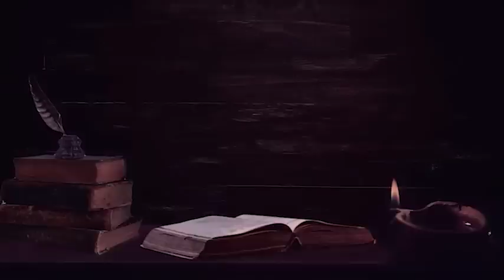RAHAN HÜDDAMLARI 10.BÖLÜM; HÜDDAM CİN MAHKEMESİ | Korku Hikayeleri | Cin Hüddam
Kadir doğduğu zamandan beri değişik karanlıklar görmektedir. Ateist bir aile yapısına sahip olduğu içinde ailesi bu siyah varlıkların onun psikolojik sorunları yüzünden olduğunu düşünür. Fakat bir gün Kadir için işler değişir, gördüğü rüya ile birlikte İslamiyet'i araştırmaya başlar. Keyifli dinlemeler.

▶ Korku Hikayeleri
▶ Hüddam Hikayeleri
▶ Cin Hikayeleri
▶ Cin Musallatı
▶ Define Hikayeleri
▶ İfrit Hikayeleri
▶ Gerçek Yaşanmış Korku Hikayeleri
▶Cinli Hikayeler
▶Gerçek Hikayeler
▶Yaşanmış Gerçek Hikayeler
▶Cin

2014 senesinde hobi olarak başladığım korku hikayesi yazma serüvenime, şuanda kendi kanalımda yazdığım hikayeleri seslendirerek devam ediyorum.